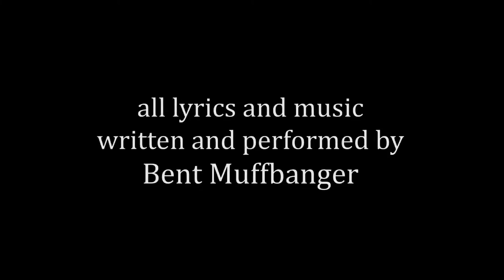Are you really listening - Bent Muffbanger original song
"YEAH THE TRUTH" Official Music Video by wantaways